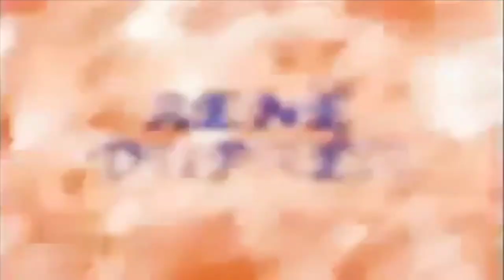Rene Dupree & Kenzo Suzuki Titantron Entrance Video 2004 V1 [HD]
Composer:Jim Johnston
Tron Used:2004
Theme: Final Force V2
Credit To WWEEurope09